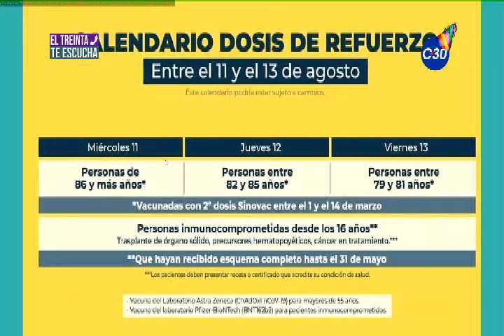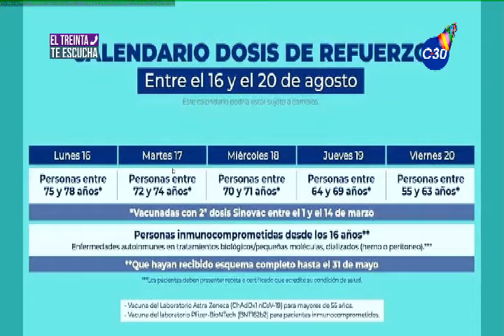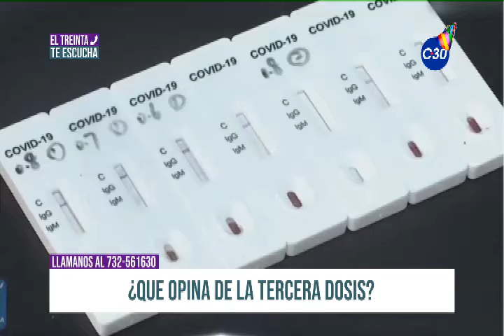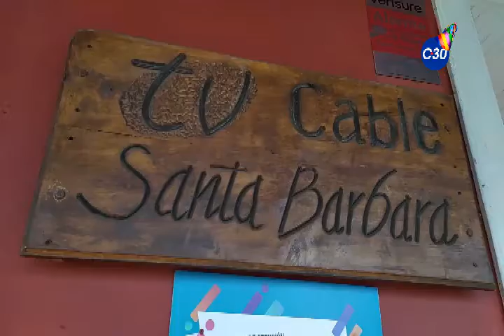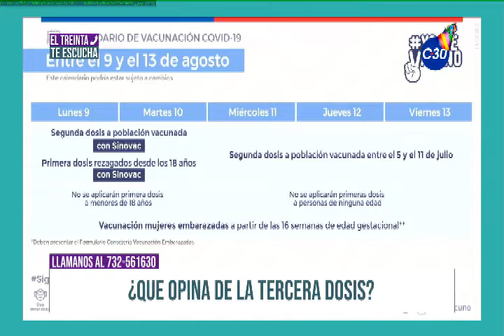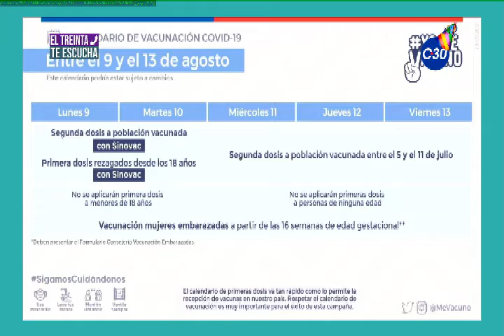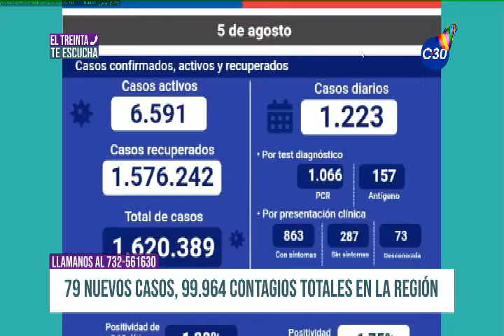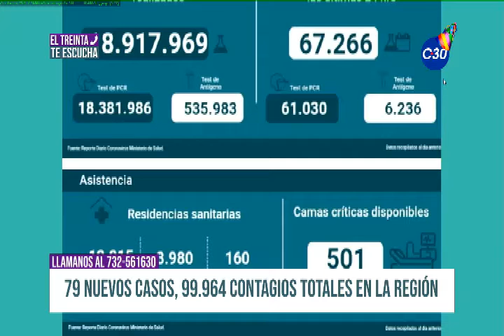EL TREINTA TE ESCUCHA 5 DE AGOSTO